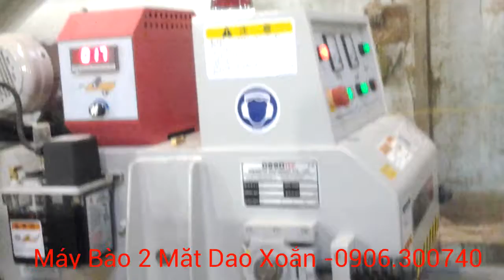May che bien go -Máy bào 2 mặt - Cty TNHH Đỗ Ngọc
Bao 4 mat